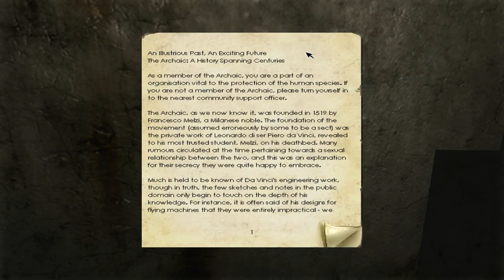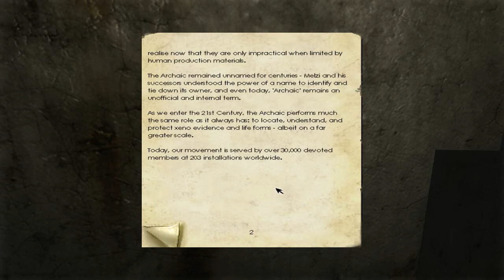Let's Play Penumbra: Black Plague [Blind] - 08 - Verstecken spielen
10:08
Hier vertue ich mich übrigens. Das englische Wort "artefact" ist nicht falsch geschrieben, sondern lediglich die britische Variante. Die mir bisher nur bekannte Variante "artifact" findet im amerikanischen Englisch Anwendung.
Wieder was gelernt. Danke, Penumbra!